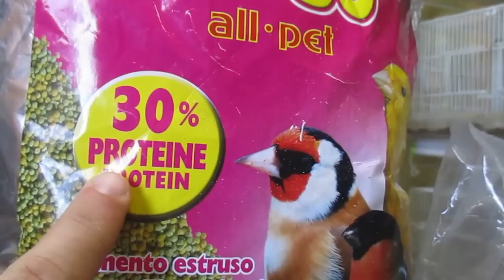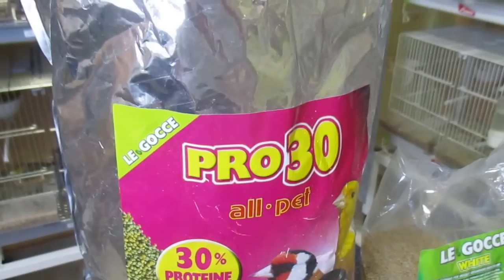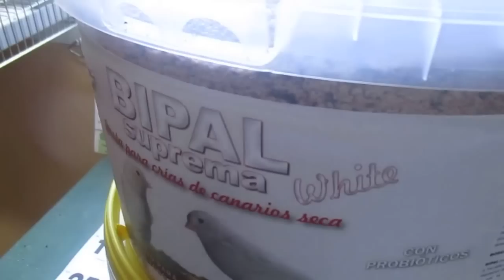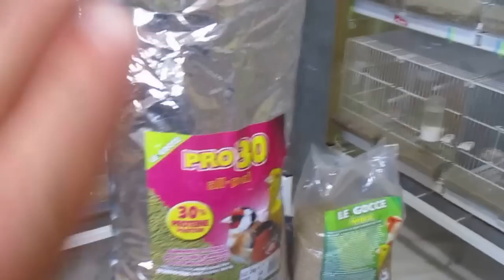SUSTITUTO DEL GERMINADO (HD)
COMO INDICO NO CAMBIARÍA NUNCA EL GERMINADO, YO LE AÑADIRÍA EL PRODUCTO DIARIO JUNTO A LOS GERMINADOS SE LO COMEN BIEN Y ES MUY BUENO ESE PRODUCTO UN SALUDO Y QUE TENGÁIS BUENA CRIAS